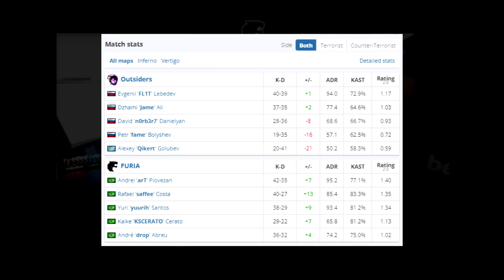Furia vs Outsiders - Roobet CUP 2022 | CSGO PRO HIGHLIGHTS